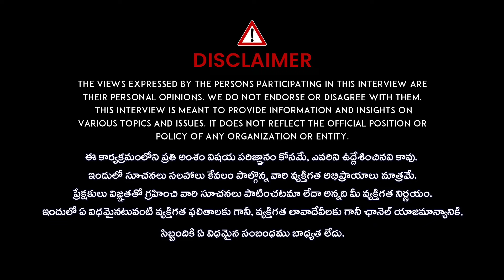మొక్కల నొప్పులు ఎందుకు వస్తాయో తెలుసా | Dr K Saketh about Knee Pains